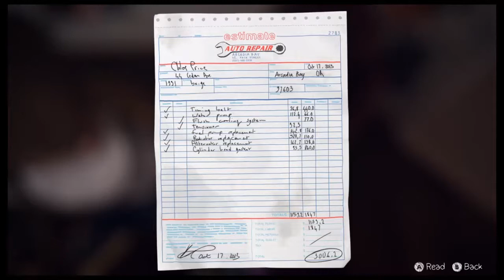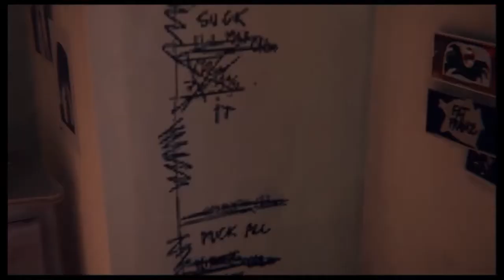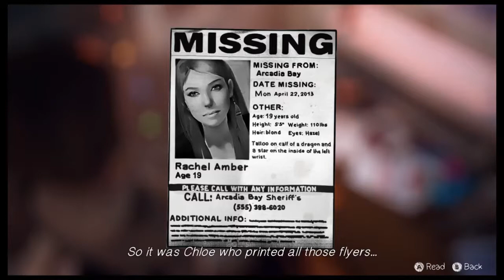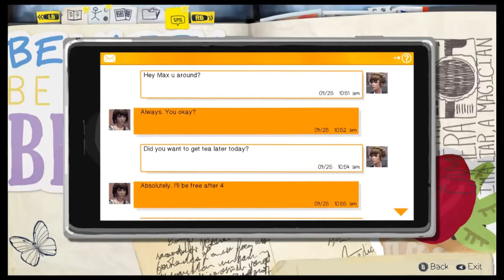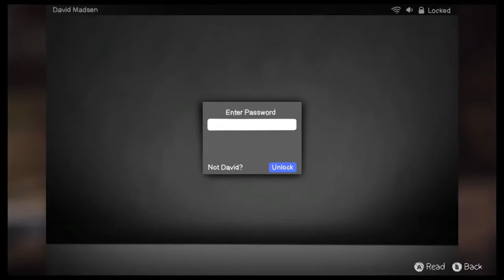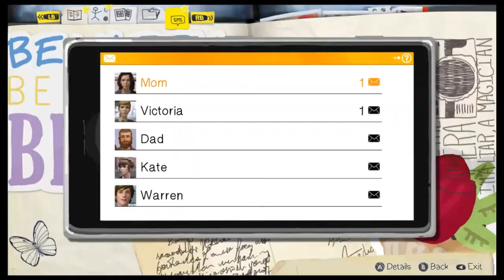LIFE IS STRANGE #3